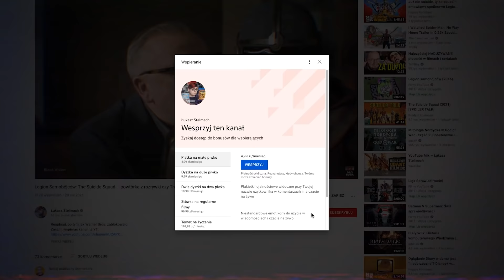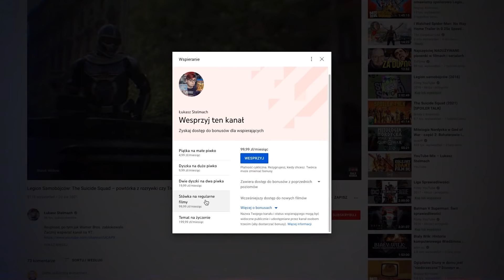Co tu się stało?! – czyli Halloween zabija (Halloween Kills)